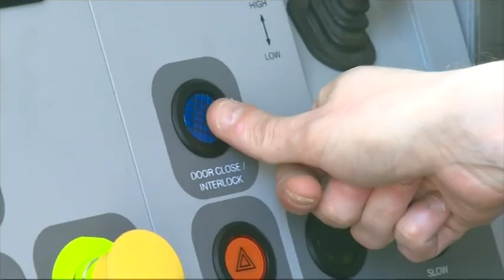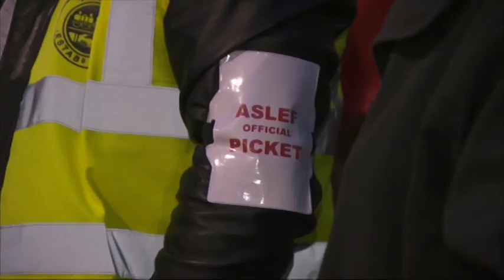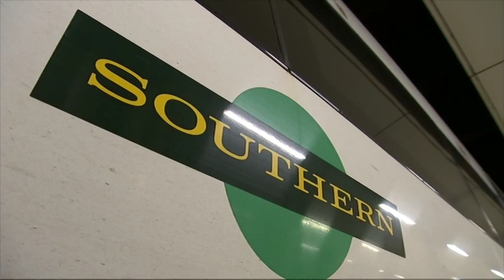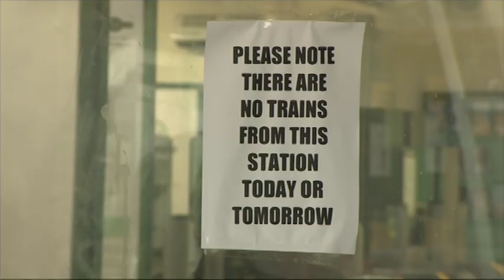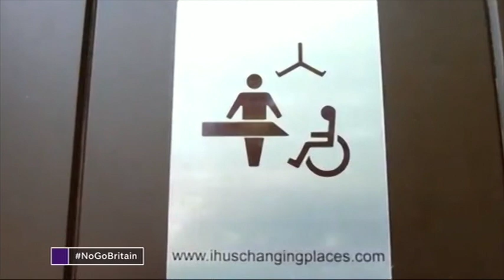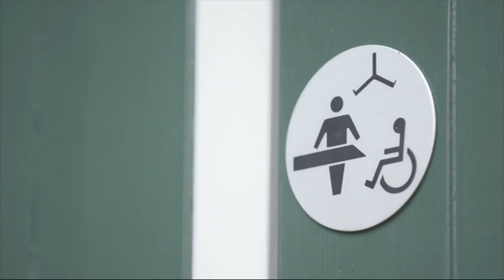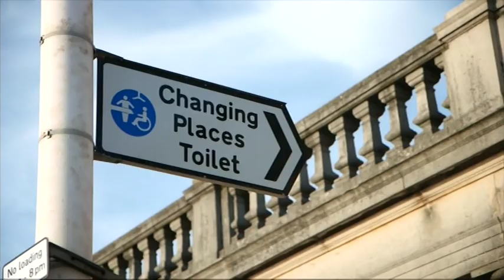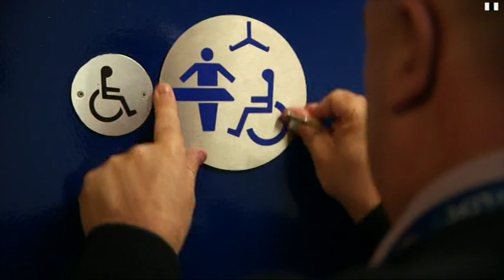20161213 1900 Channel 4 News